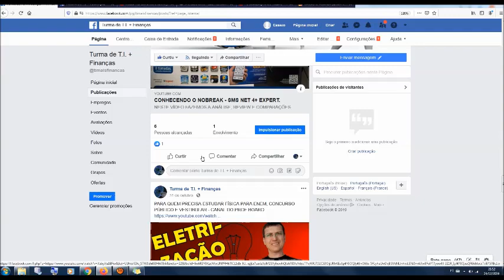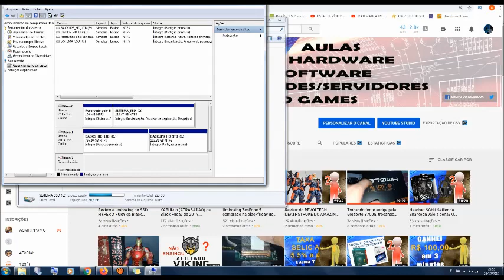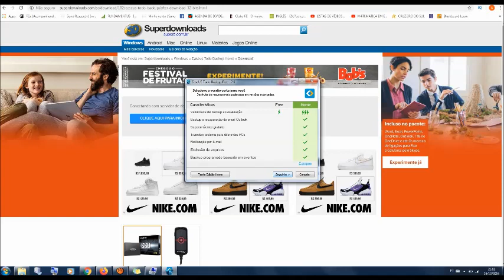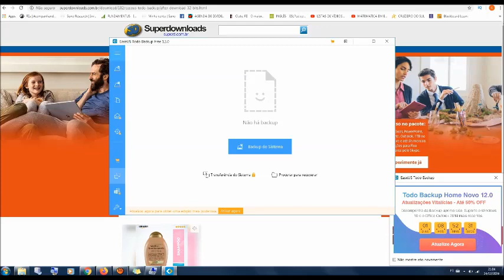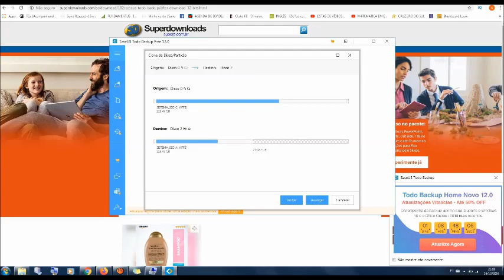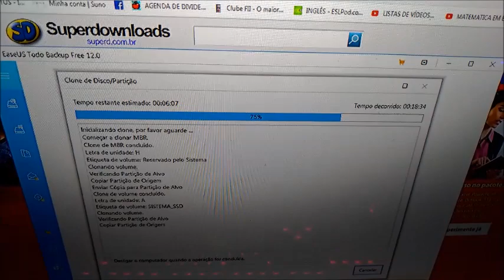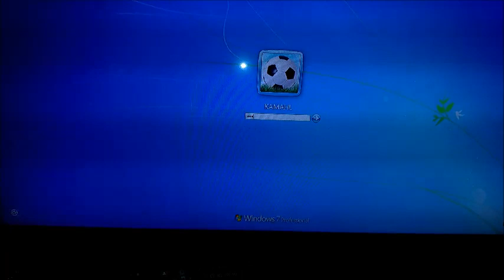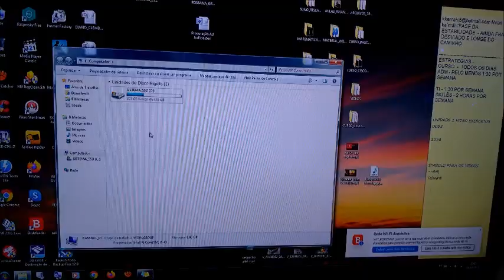Clonar HD ou SSD para novo SSD Sem Formatar o Computador - EaseUS Backup (2019)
Quer clonar seu HD ou SSD de forma rápida e fácil?
Neste vídeo mostro como eu fiz em casa para clonar meu sistema operacional Windows de um SSD Kington A400 para um SSD HYPER X FURY 3D de 488 GB novo.
Aprenda a fazer a clonagem de HD, SSD de forma muito simples sem precisar formatar ou reiniciar o computador.
O vídeo está bem completo desde o downloads do software para clonagem, configuração dos discos e teste do resultado.
No fim do vídeo faço o teste para vocês do SSD novo iniciando o sistema operacional clonado.
Além disso:
Testo o SSD novo comprado no Kabum;
Testo o case de hd da Orico USB 3.0.

04:06 - CONFIGURANDO DISCOS
07:44 - BAIXANDO EASEUS TODO BACKUP
11:50 - INICIANDO CLONE
19:20 - MOSTRANDO CASE DA ORICO
22:52 - TESTANDO DISCO CLONADO
25:29 - USANDO ESPAÇO TOTAL DO DISCO NOVO

GRUPO DO CANAL NO FACEBOOK

QUER APRENDER MAIS, DICAS DE CURSOS E LIVROS:

CURSO DA ECONOMIRNA:
Dívidas Nunca Mais (ECONOMIRNA)